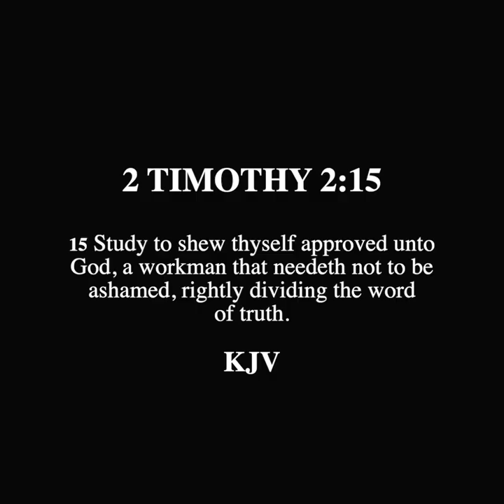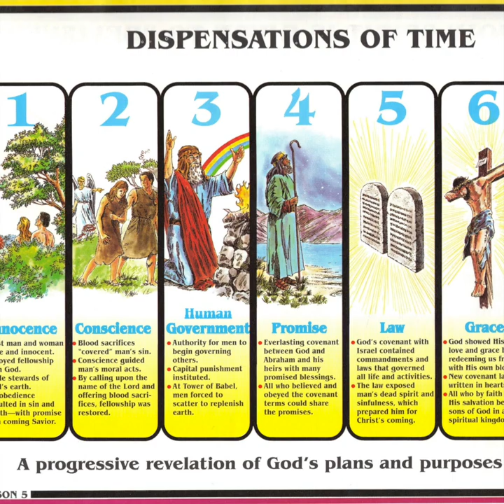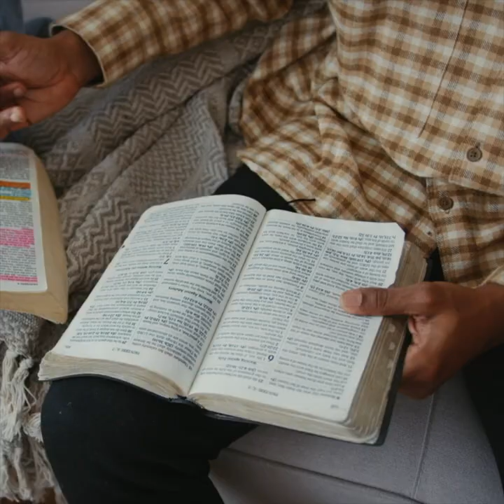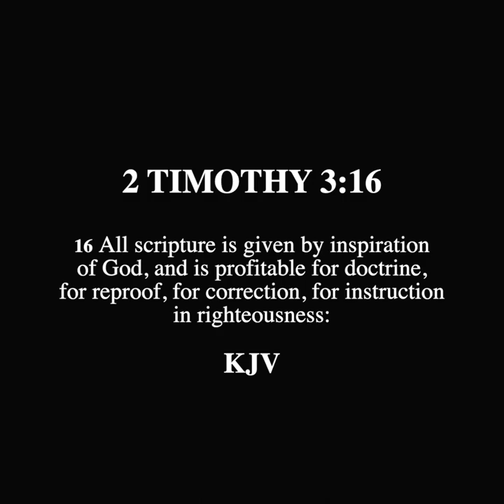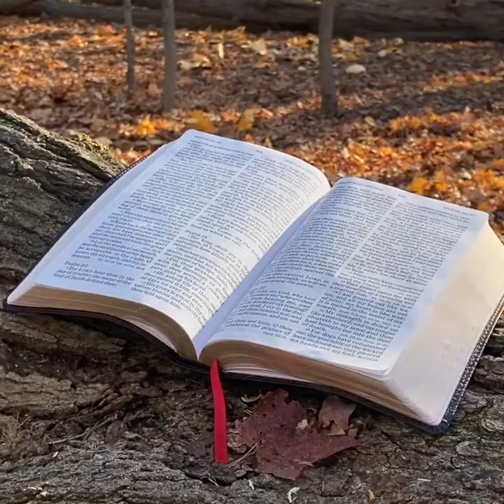SCROLL - Basic Dispensations Within the Bible